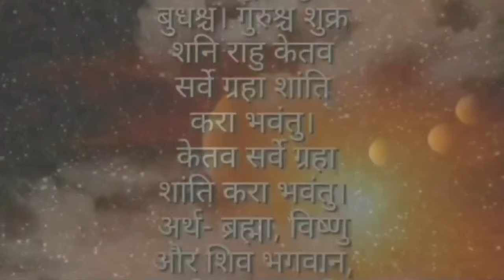A नामको पहिलो अक्षर बाट, तपाईंको भाग्य र भविष्य, Business, Investment Earning money, Love life,